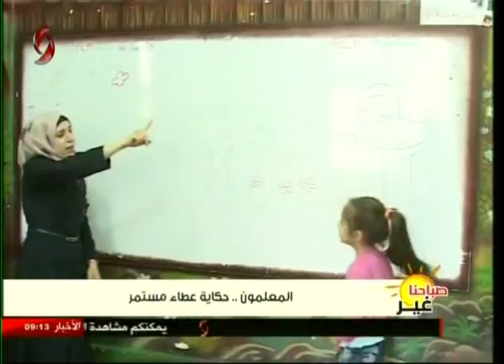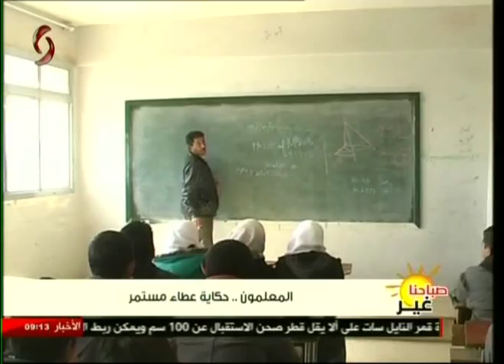المعلمون .. حكاية عطاء مستمر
تقرير: متيلدا كربوج